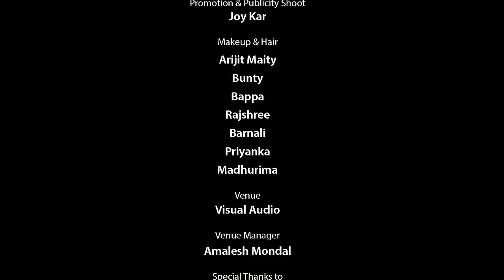Labonye Purno Pran (Celebrating Spring) | Soumyojit- Sourendro | Fine Tune Season 1 Episode 10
Labonye Purno Pran (Celebrating Spring)
Rabindra Sangeet ,Vivaldi Spring , Mangalacharan
Soumyojit & Chorus
Concept & Music Direction: Sourendro Soumyojit

Produced by  Asha Audio Company
Directed by  Apeksha Lahiri
DOP  : Sanjit Dutta
Production Head : Mahua Lahiri
Executive Producer : Tamal Duary
Conceptualised & Developed by : Asha Audio Team
Production Coordinated by : Subhajit Chakraborty & Arijit Prasad
Camera : Visual Rhythm
Camera Operated by : Tirthapati Guha, Tony, Kamalesh Tiwari, Rakesh Kumar
Lights Supplied by Giddu
Lights Operated by Bijoy Das
Sound : Maa Lakshmi Sound Service
Post Production Headed by Tamal Duary
Edited by Hiranmay Biswas
DI Colourist: Rakesh Kumar
Promo Edit: Joy Kar & Dipendu Bhattacharya
Logo BGM : Ashu Abhishek
Promotion & Publicity Design by Raju Modak
Assisted by Tulika Roy
LED Supplied by  Ajay Gupta LED.
Graphics Operated by  Md Akbar
Set Design & Executed by  Megha  Events  (Amal Mukherji)
Makeup & Hair :  Arijit Maity & Bunty, Bappa, Rajshree, Barnali, Priyanka, Madhurima
Venue : Visual Audio
Venue Manager : Amalesh Mondal
Special Thanks To :
D.S. Lahiri
Ranjan Neogi
Abhijit Majumder
Goutam Chakraborty
Rajarshi Basu